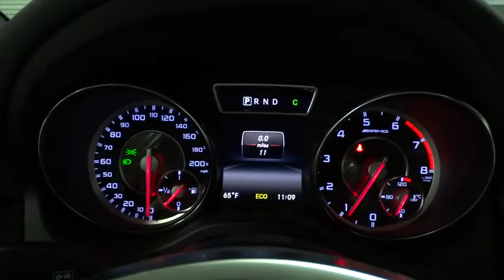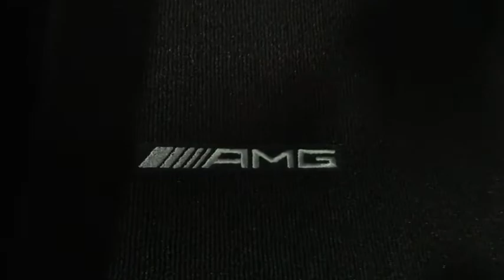2014 Mercedes-Benz CLA-Class Rockville Centre, Nassau, Long Island, New York, Queens, NY EN146402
2014 Mercedes-Benz CLA-Class
2014 Mercedes-Benz CLA-Class CLA45 AMG - Stock#: EN146402 - VIN#: WDDSJ5CB2EN146402

Navigation Service,Radio w/Seek-Scan, MP3 Player, Clock, Aux Audio Input Jack, Steering Wheel Controls, Radio Data System, Weatherband and mbrace2 External Memory Control,1 LCD Monitor In The Front,Window Grid Antenna,Bluetooth Wireless Phone Connectivity,Wireless Streaming,w/Seek-Scan, MP3 Player, Clock, Aux Audio Input Jack, Steering Wheel Controls, Radio Data System, Weatherband and mbrace2 External Memory Control,Turn-By-Turn Navigation Service,8 Speakers,Radio: AM/FM/CD Player,Audio Theft Deterrent,Trunk Rear Cargo Access,LED Brakelights,Wheels: 18 Twin 5-Spoke Alloy,Clearcoat Paint,Rear Fog Lamps,Fully Automatic Projector Beam High Intensity Low/High Beam Daytime Running Headlamps w/Delay-Off,Run Flat Performance Tires,Fixed Rear Window w/Defroster,Fully Galvanized Steel Panels,Tires: P235/40R18 High Performance,Chrome Side Windows Trim and Black Front Windshield Trim,18 X 8 Wheels w/Gray Accents,Body-Colored Rear Bumper,Body-Colored Power Heated Side Mirrors w/Manual Folding and Turn Signal Indicator,Perimeter/Approach Lights,Body-Colored Door Handles,Body-Colored Front Bumper,Light Tinted Glass,Grille w/Metal-Look Bar,Rain Detecting Variable Intermittent Wipers w/Heated Jets,8-Way Power Driver Seat -inc: Power 4-Way Lumbar Support,Fade-To-Off Interior Lighting,Dinamica/Mb-Tex Simulated Suede/Leatherette Front Seats w/Power 4-Way Driver Lumbar,Redundant Digital Speedometer,Remote Releases -Inc: Power Trunk/Hatch,Outside Temp Gauge,Rear Cupholder,Perimeter Alarm,Air Filtration,Analog Display,Front Bucket Seats,Fixed Front Head Restraints and Fixed Rear Head Restraints,Remote Keyless Entry w/Integrated Key Transmitter, 4 Door Curb/Courtesy, Illuminated Entry and Panic Button,Memory Settings For 3 -inc: Driver Seats and Door Mirrors,8-Way Power Driver Seat -inc: Power Recline, Height Adjustment, Fore/Aft Movement, Cushion Tilt and Power 4-Way Lumbar Support,Tracker System,Leather/Metal-Look Steering Wheel,FOB Controls -inc: Trunk/Hatch/Tailgate and Windows,3 12V DC Power Outlets,Power Fuel Flap Locking Type,Systems Monitor,Engine Immobilizer,Full Carpet Floor Covering -inc: Carpet Front And Rear Floor Mats,Day-Night Rearview Mirror,Refrigerated/Cooled Box Located In The Glovebox, Driver / Passenger And Rear Door Bins and 1st Row Underseat Storage,Front And Rear Map Lights,Power Rear Windows,Front Cupholder,Memory Settings For 3 -inc: Driver And Passenger Seats and Door Mirrors,Delayed Accessory Power,Power Door Locks w/Autolock Feature,Manual Air Conditioning,HVAC -inc: Underseat Ducts and Console Ducts,Front Center Armrest and Rear Center Armrest w/Pass-Thru,Cruise Control,Driver And Passenger Visor Vanity Mirrors w/Driver And Passenger Illumination,Full Cloth Headliner,Power 1st Row Windows w/Front And Rear 1-Touch Up/Down,Metal-Look Gear Shift Knob,Cargo Area Concealed Storage,Send2Benz Selective Service Internet Access,2 Seatback Storage Pockets,8-Way Power Passenger Seat -inc: Power 4-Way Lumbar Support,Trip Computer,Manual Tilt/Telescoping Steering Column,Leatherette Door Trim Insert,60-40 Folding Bench Front Facing Fold Forward Seatback Dinamica/Mb-Tex Simulated Suede/Leatherette Rear Seat,8-Way Power Passenger Seat -inc: Power Recline, Height Adjustment, Fore/Aft Movement, Cushion Tilt and Power 4-Way Lumbar Support,Carpet Floor Trim and Carpet Trunk Lid/Rear Cargo Door Trim,Full Floor Console w/Covered Storage, Mini Overhead Console and 3 12V DC Power Outlets,Driver Foot Rest,5 Person Seating Capacity,Illuminated Glove Box,Gauges -inc: Speedometer, Odometer, Engine Coolant Temp, Tachometer, Trip Odometer and Trip Computer,Cargo Space Lights,Interior Trim -inc: Aluminum Instrument Panel Insert and Metal-Look Interior Accents,Memory Settings -inc: Driver And Passenger Seats and Door Mirrors,Front And Rear Anti-Roll Bars,Multi-Link Rear Suspension w/Coil Springs,Strut Front Suspension w/Coil Springs,Quasi-Dual Stainless Steel Exhaust w/Chrome Tailpipe Finisher,4-Wheel Disc Brakes w/4-Wheel ABS, Front Vented Discs, Brake Assist, Hill Hold Control and Ceramic Discs,Transmission: 7-Speed AMG SPEEDSHIFT Automatic -inc: dual-clutch transaxle,Quasi-Dual Stainless Steel Exhaust w/Polished Tailpipe Finisher,Engine Auto Stop-Start Feature,Sport Tuned Suspension,w/Driver Selectable Mode and Oil Cooler,4-Wheel Disc Brakes w/4-Wheel ABS, Front Vented Discs, Brake Assist, Hill Hold Control and Electric Parking Brake,62-Amp/Hr Maintenance-Free Battery,Transmission w/Driver Selectable Mode and Oil Cooler,Gas-Pressurized Shock Absorbers,Full-Time 4MATIC All-Wheel Drive,4.13 Axle Ratio,4-Wheel Disc Brak